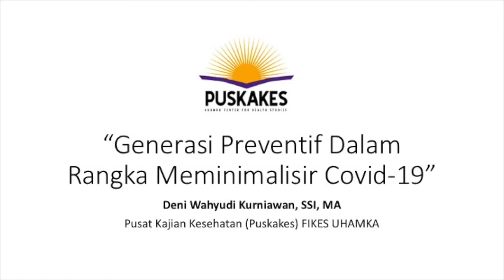Tanya Jawab Seputar COVId-19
Ini adalah kelanjutan dari dialog soal COVID-19 yang pernah saya upload sebelumnya.